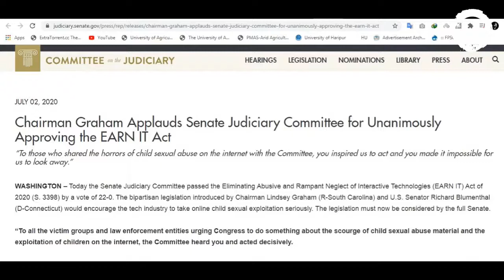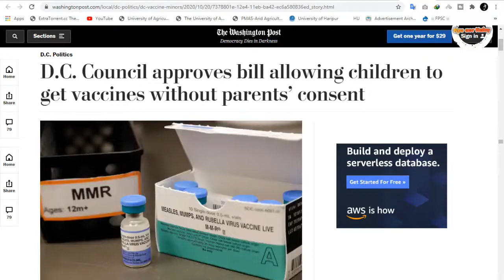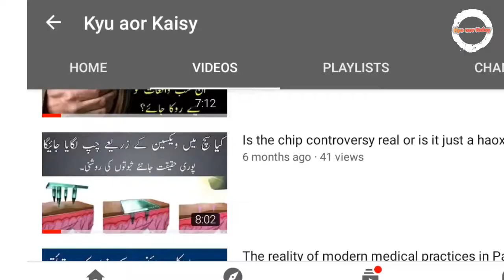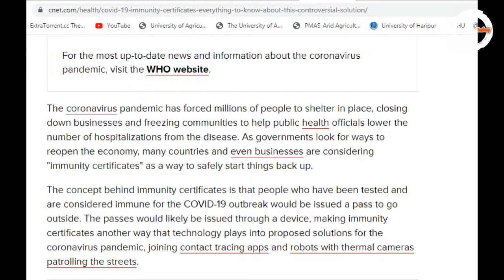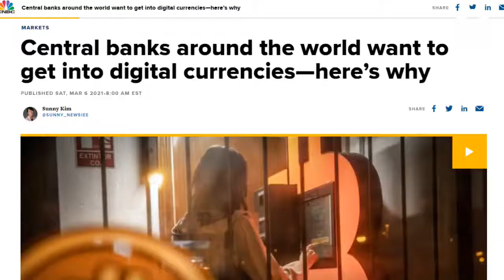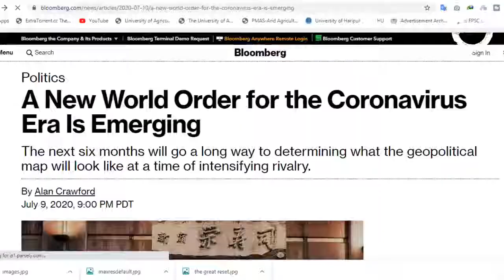Corona kab aor kese khatam hoga?